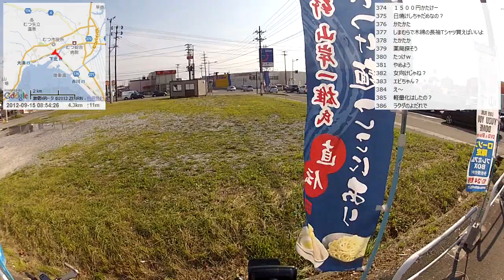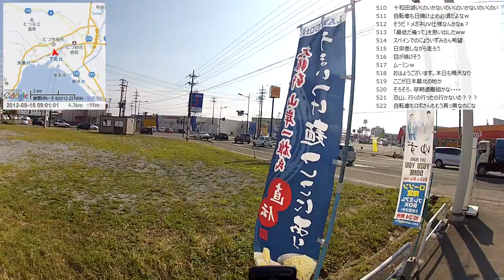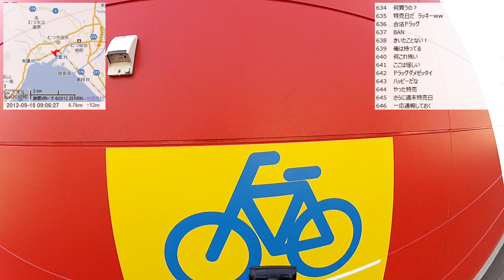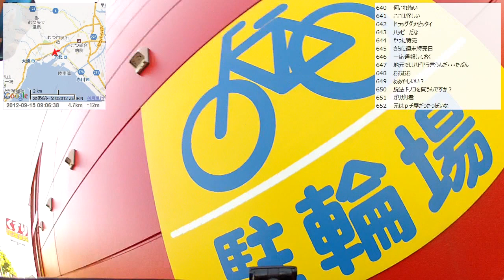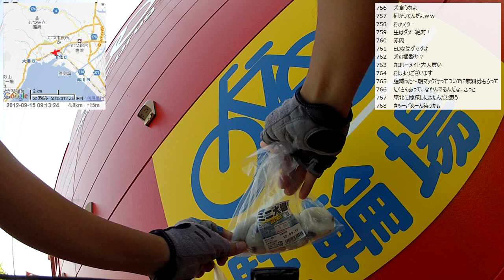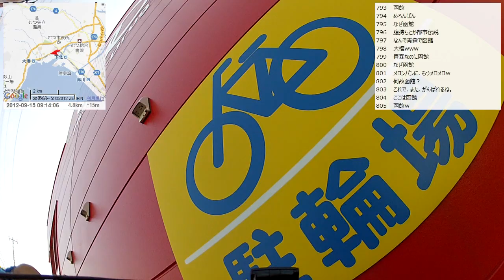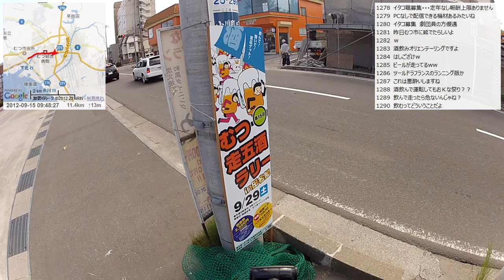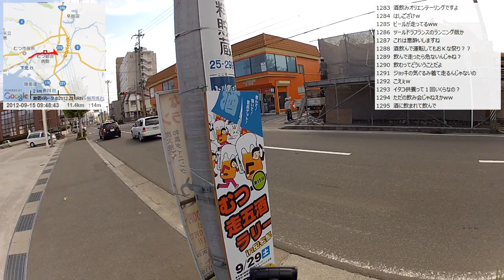【自転車旅行】2012/09/15(土) part1 下北駅～はまなすライン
・前の動画 宿配信 むつ市 B&B Muuから
・次の動画 はまなすライン～尻屋崎手前